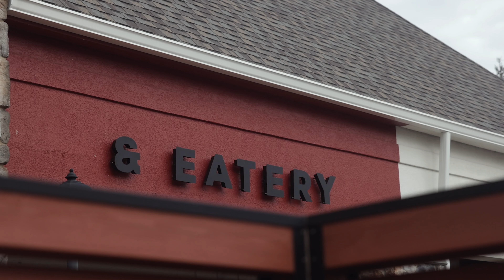Sly Fox Brewhouse & Eatery - Phoenixville, PA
Sly Fox Brewhouse & Eatery in Phoenixville opened in December 1995 and is one of the oldest brewpubs operating in the Delaware Valley. The brewpub has become both a local and destination favorite and has been named the best in the region by several publications.

Phoenixville’s Sly Fox Brewhouse & Eatery is Pennsylvania’s original brewpub is approaching a quarter century of providing the community with delicious food and award-winning Sly Fox beer. The location on Rt. 113 also offers Penn’s Woods select and premier red and white wines and unlimited free parking. Voted America’s third best brewpub by Beer Advocate, Sly Fox Brewhouse & Eatery in Phoenixville looks forward to your visit!